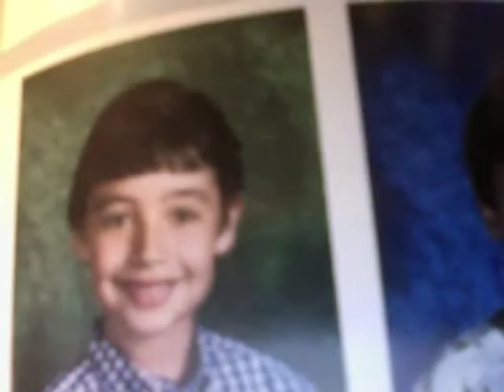Day 192: FEBRUARY!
Day 192 of Project 366! Today's project is to relive January's videos! 174 days to go!